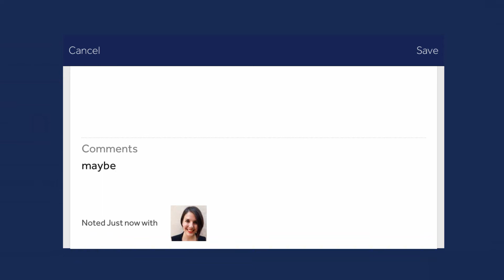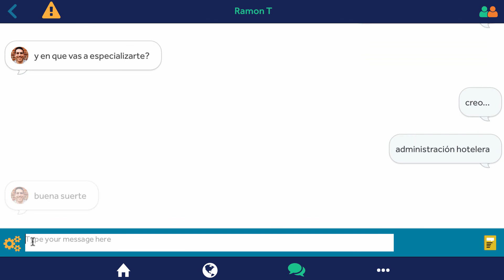How to use WeSpeke Notebook - Mobile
The WeSpeke mobile app now makes it simple to copy text from your chat and import it into your Notebook. Record, edit, save & share notes from your language exchange chats.